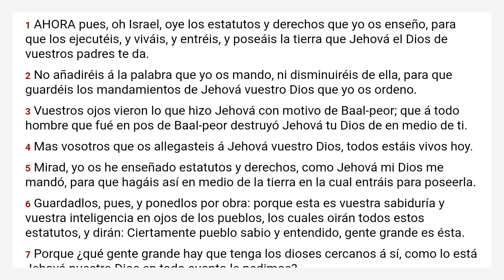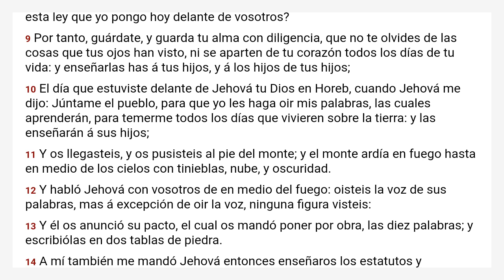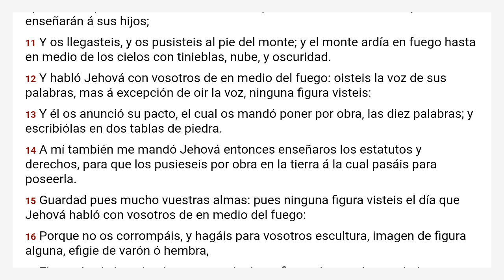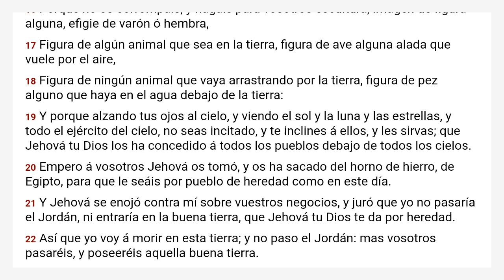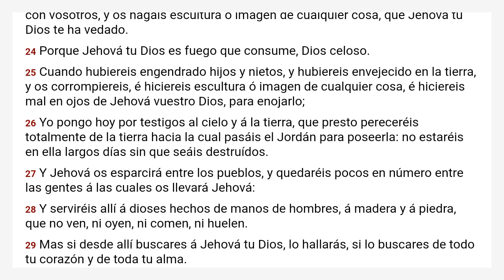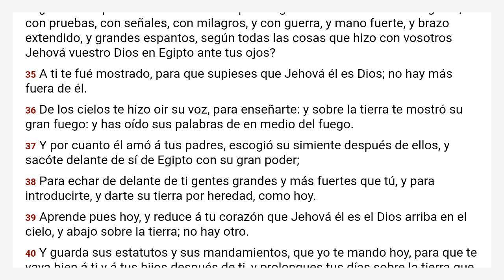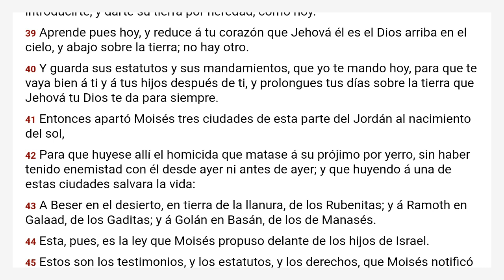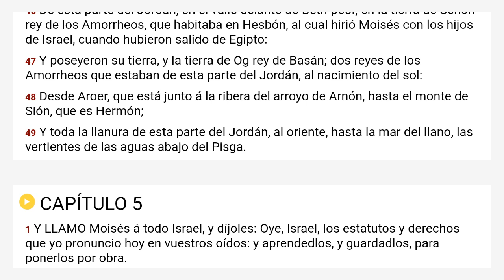Deuteronomio 4 Reina Valera 1909